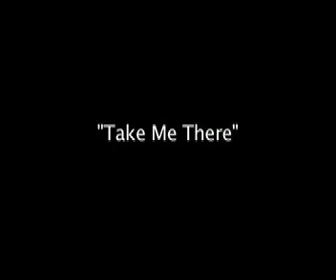Take Me There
I've Got Munchies is a public access TV show airing on Manhattan Neighborhood Network on Mondays at 11pm. For full episodes check out- FREE on iTunes and Youtube.